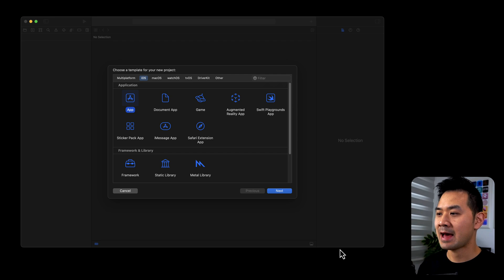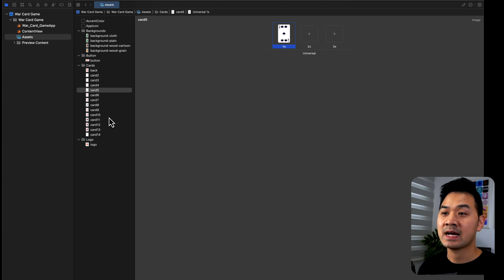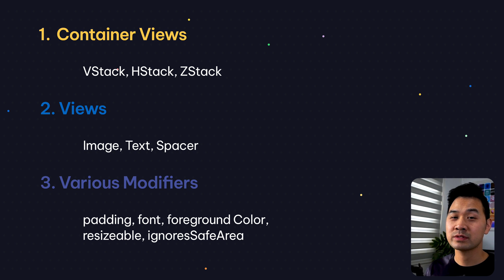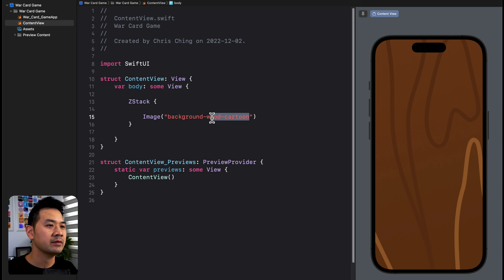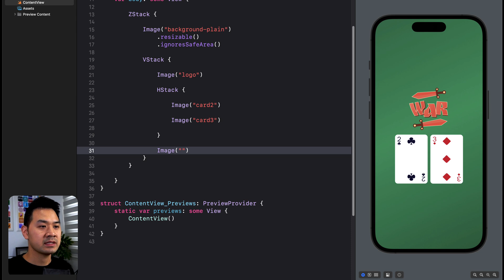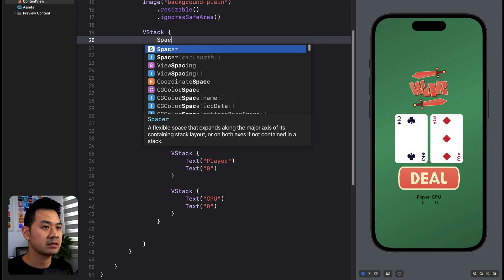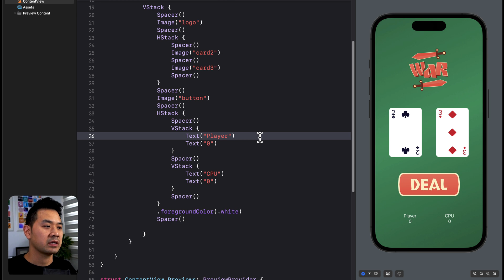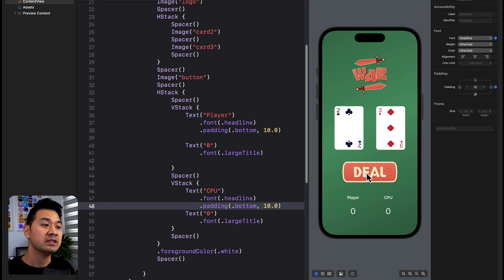Starting The War Card Game App - Lesson 4 (2024 / SwiftUI)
Let’s build the UI for the War Card Game. This is the app we’ll be working on for the rest of the video series. Through building this app, you’ll learn the basics of Swift programming and how to handle user interaction too!

🕑 Timestamps:
00:00 Intro
00:31 Start a New Xcode Project
01:39 Add the Image Assets
03:08 UI Challenge
04:29 Building it Together
15:29 Outro

This video series will teach a beginner with no programming experience how to make iPhone apps. I'm creating these videos with the assumption that the student has no prior knowledge and is starting from scratch.